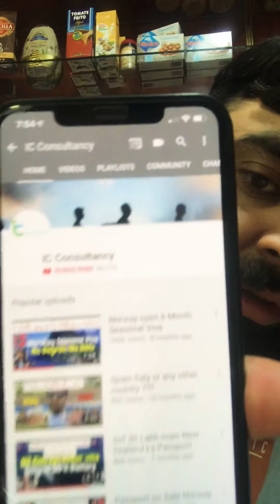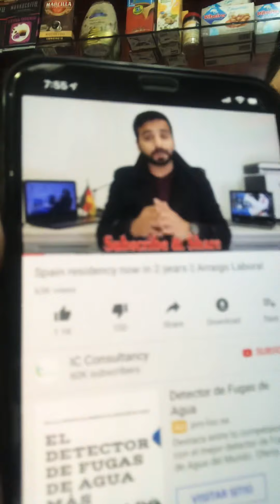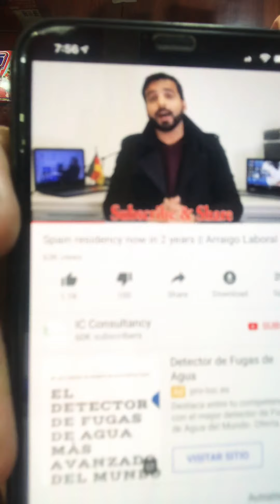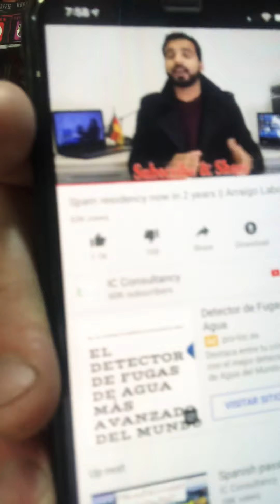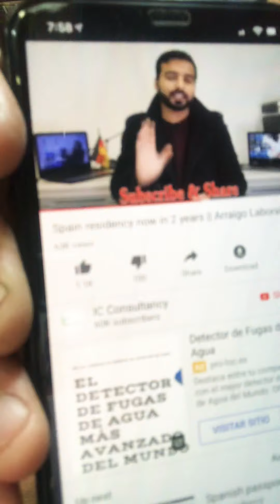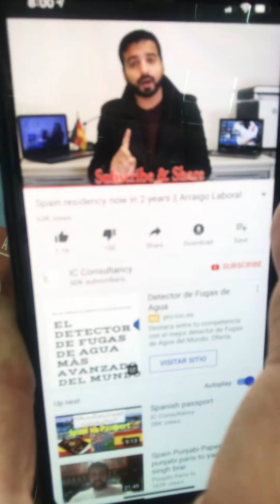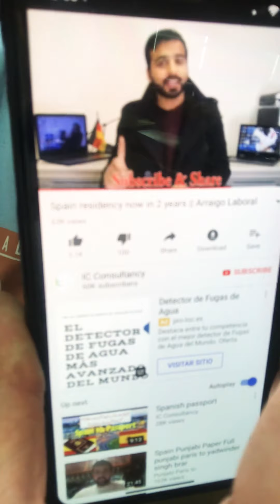Yaa baat gelet hai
Is video main main betta reha hon agher aap sapin main nehi rehtay toologoon ko gelet meaweray dee ker gumrah na kero accha meswera negi dw sektay too burra b na do plz